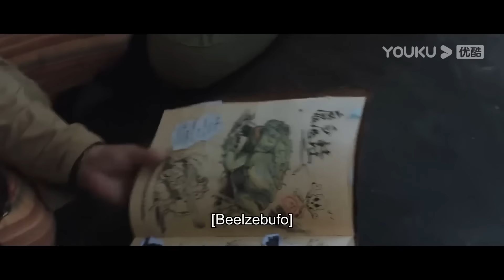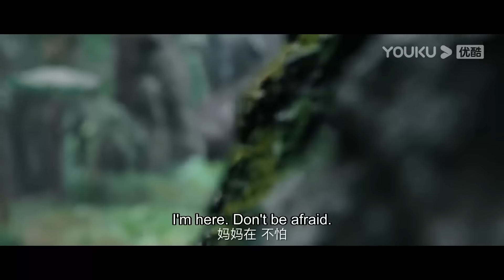【FULL】远古巨龙来袭！母子荒岛极限逃生！【大蛇3龙蛇之战Snake3】|驚悚 災難 |【電影派對】